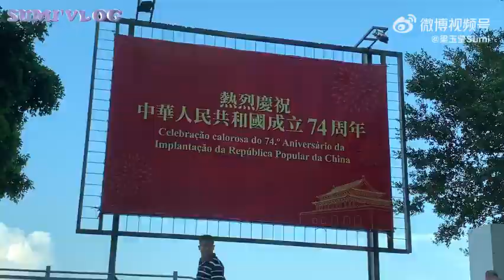梁玉莹澳门演唱会记录 Liangyuying Macau Concert vlog （Sep29-Oct2）